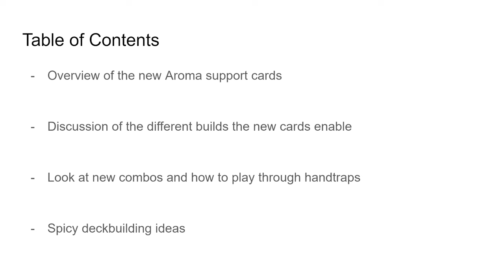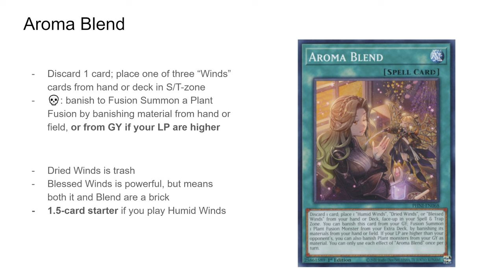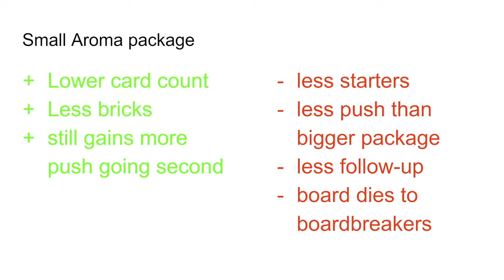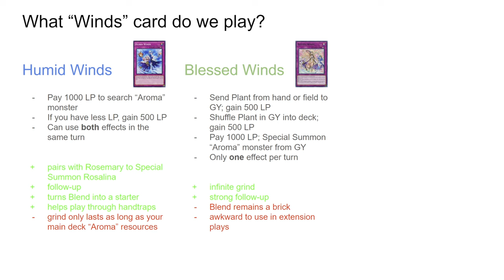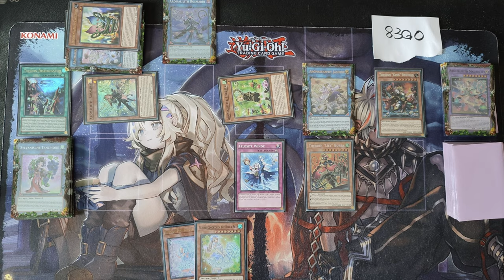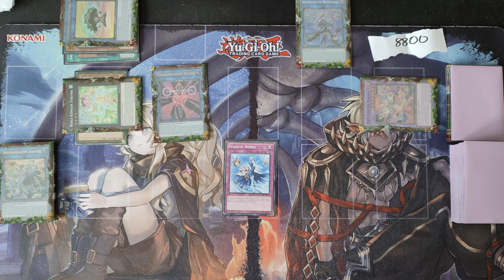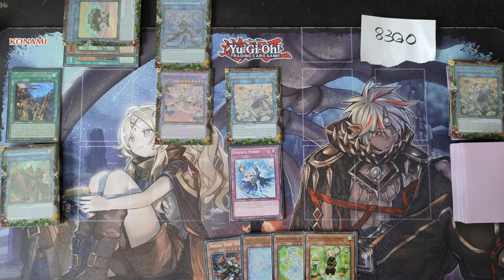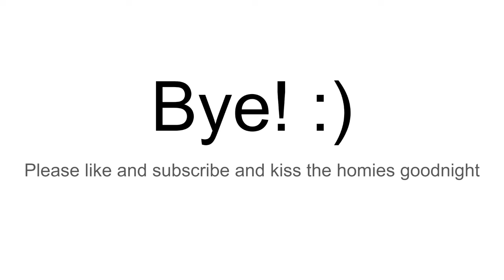1 LOCI = 7 INTERRUPTIONS?! | An Introduction to Rikka Sunavalon Post-Phantom Nightmare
This video is supposed to be an introduction into the Rikka Sunavalon Deck Post-Phantom Nightmare for those already familiar with the deck. I hope that this helps you get up to speed with the current state of Plants as a deck, and that people can stop coping on bad cards.

00:00 Intro
00:30 Table of Contents
01:31 New card: Aromalilith Rosalina
03:52 New card: Aromalilith Rosemary
04:54 New card: Aroma Blend
05:53 New card: Aromalilith Magnolia
07:28 New card: Aroma Healing
07:38 Build options
09:28 Pros&Cons: Small Aroma package
11:01 Pros&Cons: Big Aroma package (No Angelica or Blend)
11:50 Pros&Cons: Big Aroma package + Angelica
12:46 Humid Winds
14:01 Blessed Winds
14:55 Dried Winds
15:38 Pros&Cons: Big Aroma package + Humid Winds
16:25 Combo overview
18:39 Combo: Loci + Discard = 7 Interrupts
21:39 Combo: Loci + Discard = 6 Interrupts (more grind)
24:10 Combo: Rosalina + Discard = 6 Interrupts
26:55 Combo: Blend + Discard = 6 Interrupts
29:32 Extending through Imperm on Jasmine
31:17 Playing under Shifter
32:27 Deckbuilding ideas
33:58 Outro

Profile picture taken from "Change Mark" by Taise Uchida.